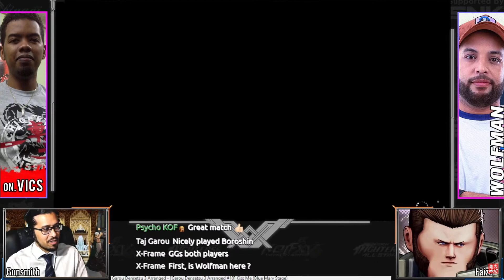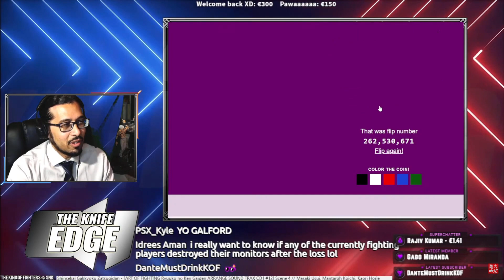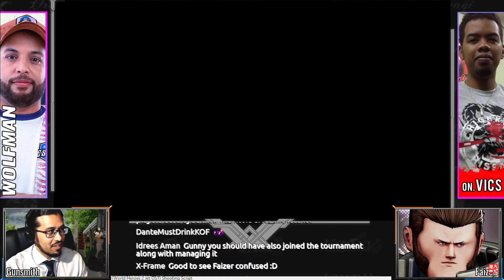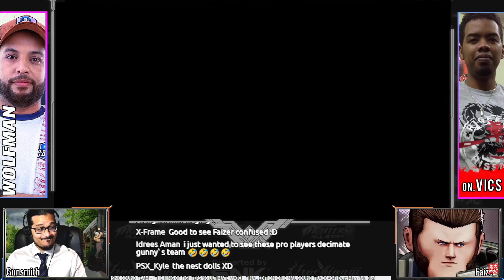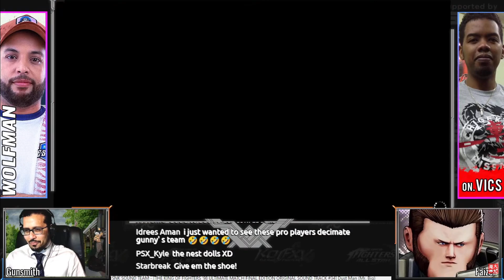Vics vs Wolfman DRAFT MODE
Draft Mode means only one person can pick Krohnen, etc, which means strategy is very important in the team pick! Will Vics escape the toothy maw of Dinosaur? Don't miss it!

KOF IS HERE AGAIN - let's play KOF and chat! Gunny plays and chats with the community... Veteran Commentator & Caster. SNK Double Agent!

Own the Primer